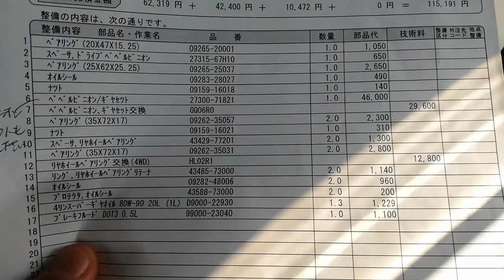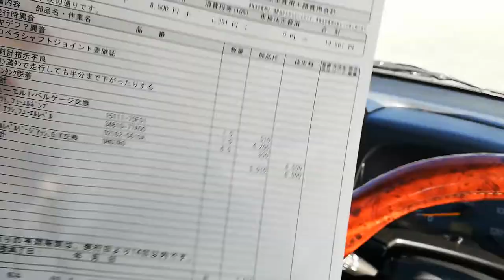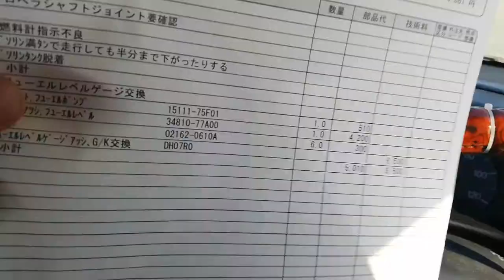【軽自動車の修理費用】愛車スズキエブリー62Vの見積もり額の変わりよう